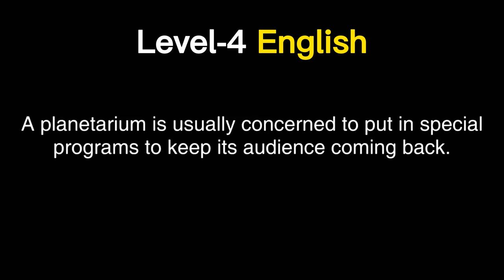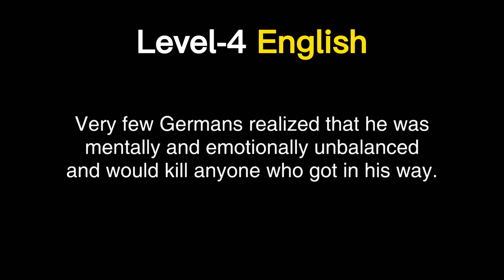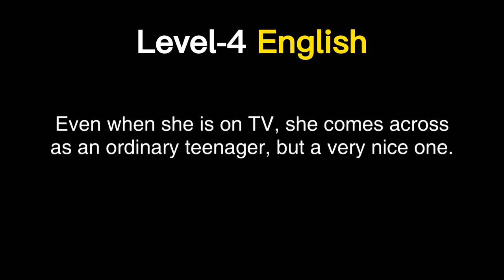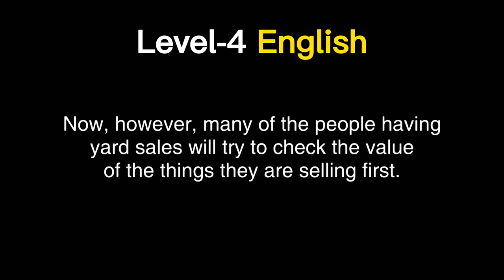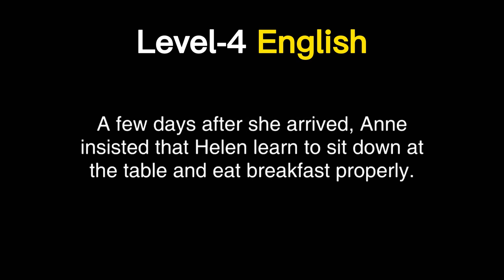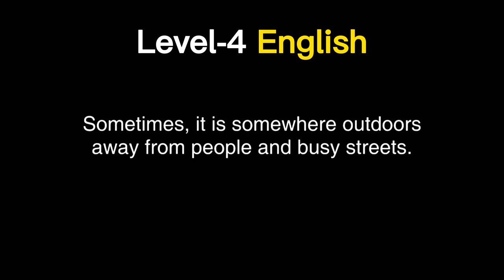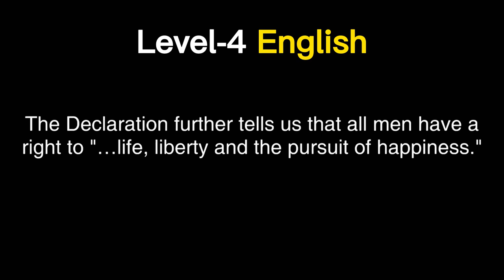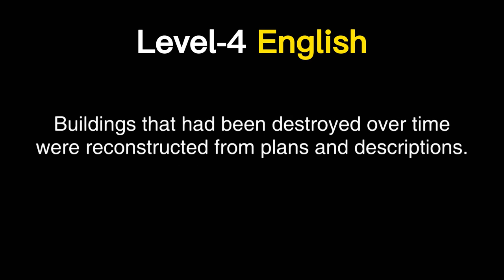Level 4 English Listening Practice | Improve Your English Listening & Vocabulary Skills | Ep-10